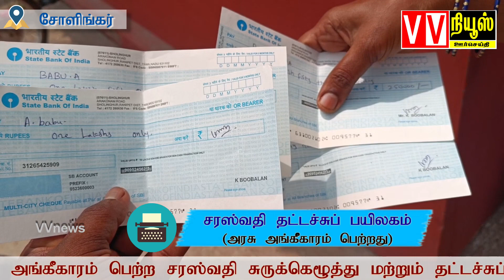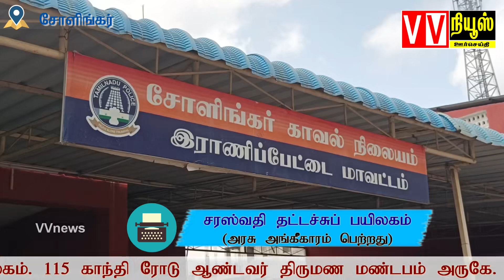சோளிங்கா்|குலுக்கல் சீட்டு நடத்தி ஏமாற்றம்|vvnews|oorseithi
@vvnewsoorseithi vvnews oorseithi சோளிங்கா் collector Mosadi